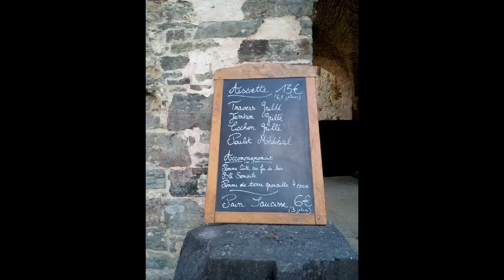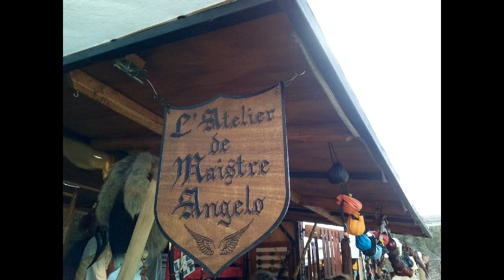Médiévales de Villers la ville 2018 Festival Ombres et lumières du Moyen Age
Souvenirs 2018 Festival Ombres et lumières du Moyen Age Villers-La-Ville
L'Abbaye de Villers et la Guilde Saint-Louis coproduisent le 1e épisode Festival Ombres ... ou encore se laisse bercer par la musique celtique et médiévale.
En compagnie
des Templiers du Comté de Franchimont
++nnDnn++
merciiii pour cet superbe moment passé ensemble.
dame Arbalette